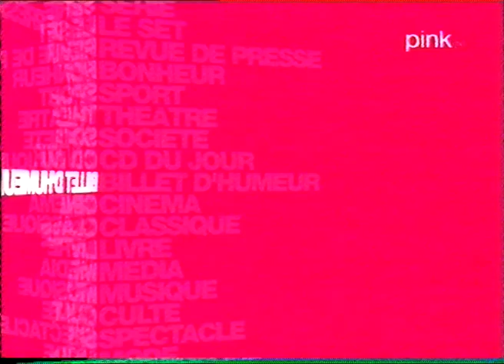Toute première chronique de Brigitte Boréale sur Pink tv…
La toute première chronique de Brigitte Boréale sur Pink tv, dans l'émission hebdomadaire "Le Set", présentée par Christophe Beaugrand, et avec Marie-France Pisier en tant qu'invitée principale.